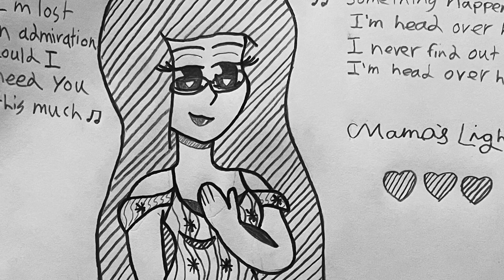Head over Heels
Happy Valentine’s Day @mamaslight !